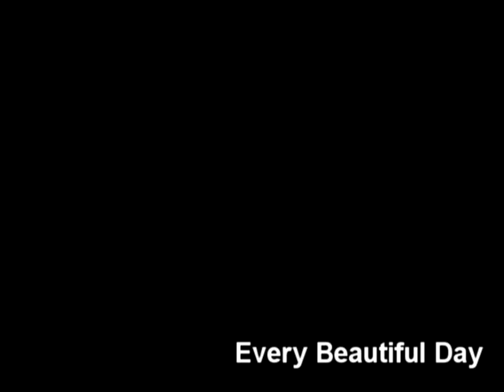Every Beautiful Day - Приглашение на PROGRESSIVE GUYS FEST 11 сентября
POST-HARDCORE